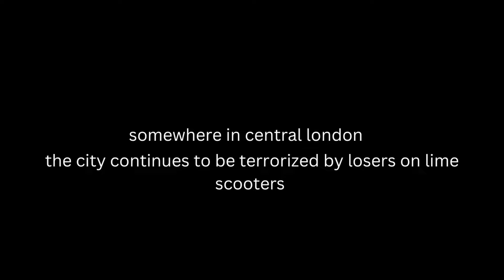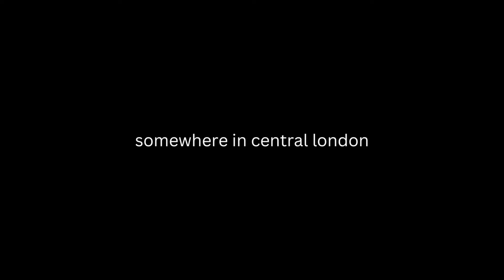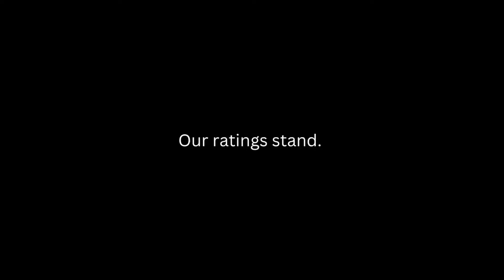2 losers in london